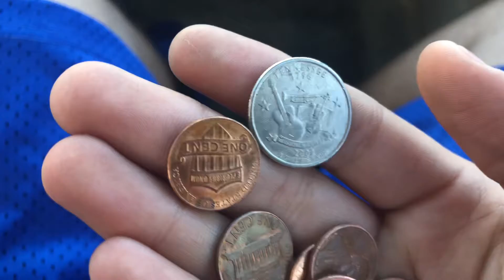Coinstar 11-17-2021 Finds